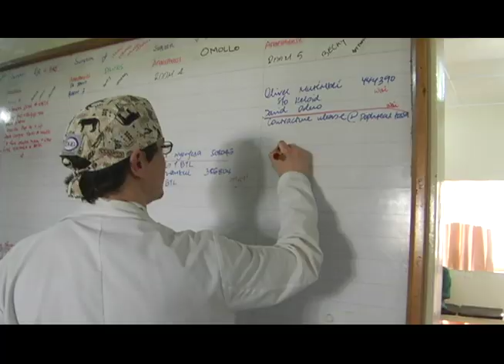Young Docs: Jeremy Albin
Dr. Jeremy Albin talks about his experience working at Kijabe Hospital during one of his medical school rotations.  This piece will be used in a documentary about Bethany Kids.